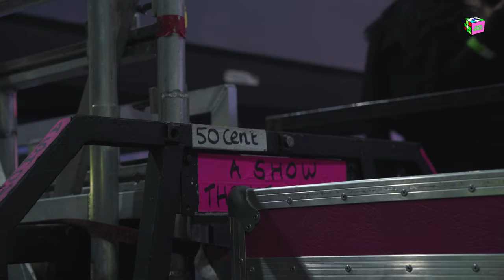50 Cent Last Lap Tour @ Wembley Arena (ft. Jeremih & Pressa)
Watch Alte Daily cover 50 Cent's London show as part of his Last Lap Tour.